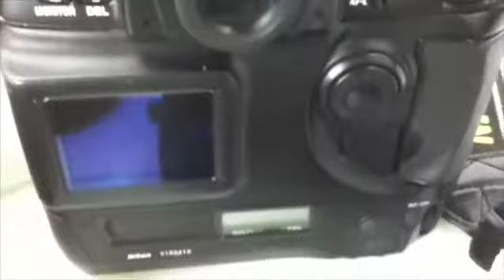Nikon Professional Photography Set on GovLiquidation.com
- This Nikon Professional Photography Set has been sold. It was located in Oklahoma City, OK.

This still picture camera set included a Nikon D1X Digital Camera and a Nikon 35-70 mm lens.

To view a current list of available Audio and Visual Equipment, today!